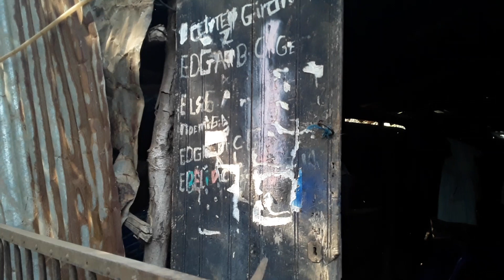caminata terminación de el callejón el refugió pt3